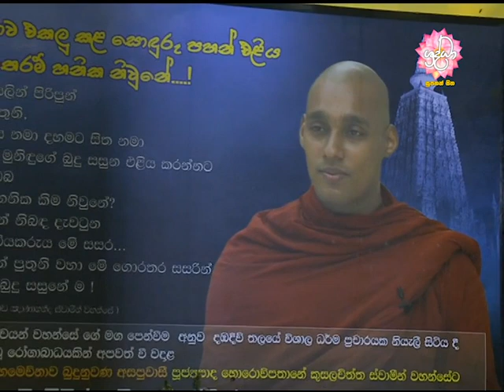පුණ්‍යානුමොදනා ධර්ම දේශනය | Shraddha TV